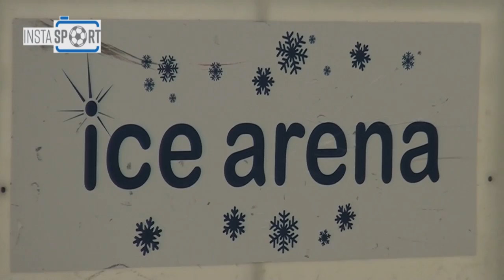Καλλιτεχνικό πατινάζ - ice arena